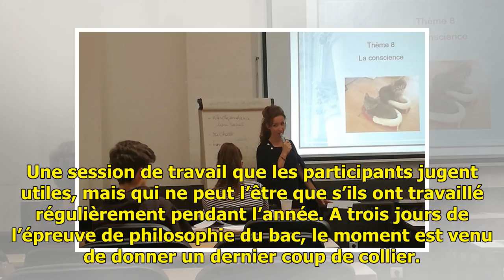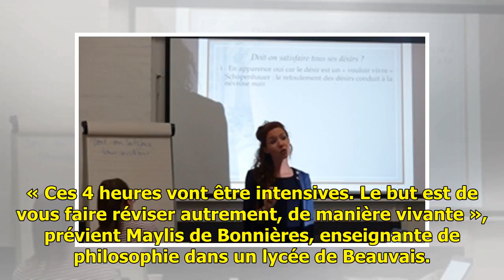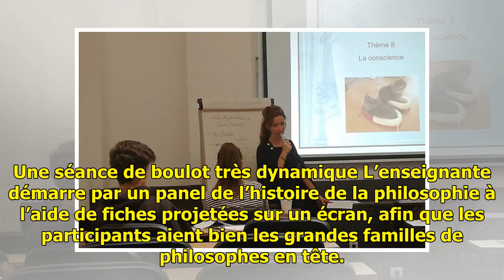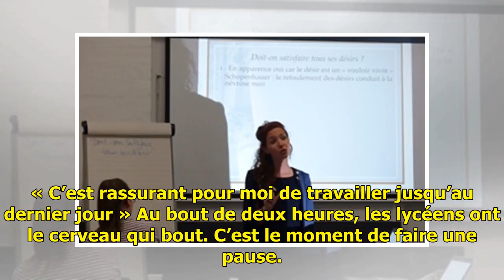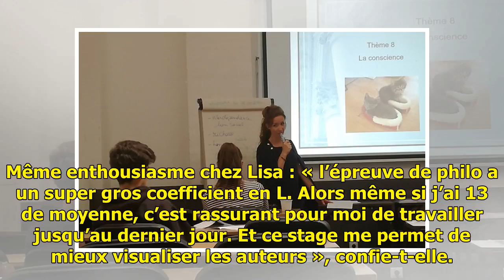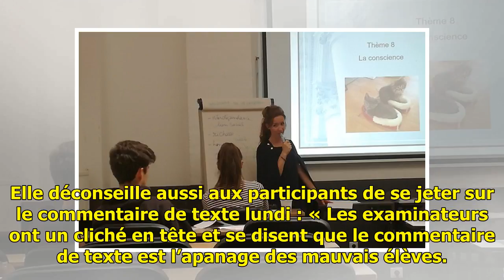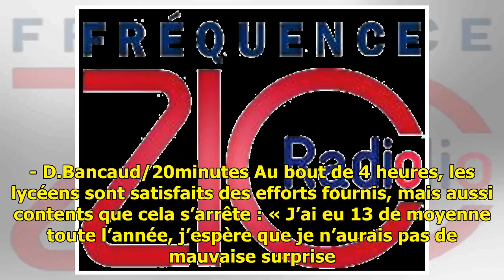Bac: «Avec ce stage de révisions, je suis déjà plus serein pour la philo»